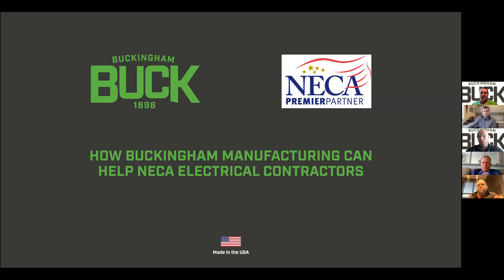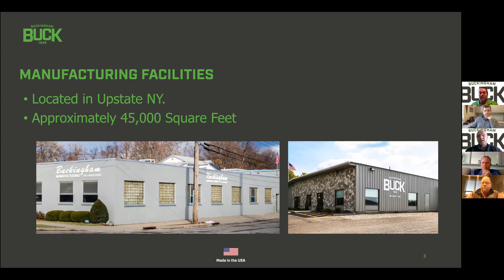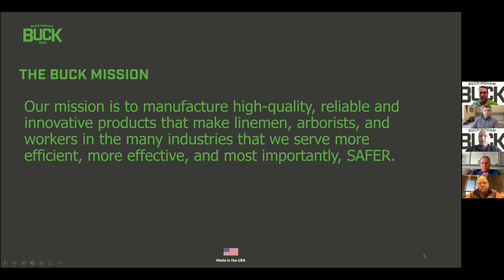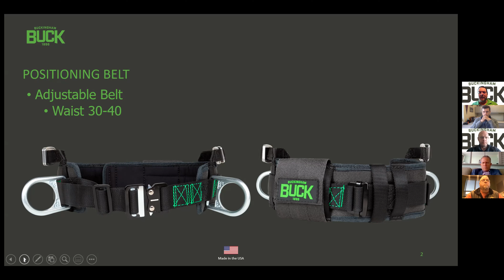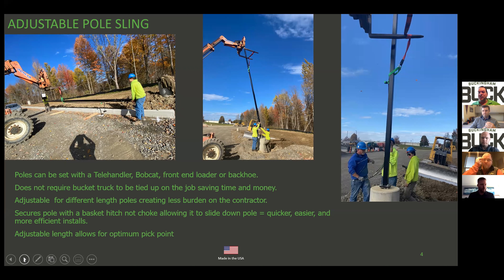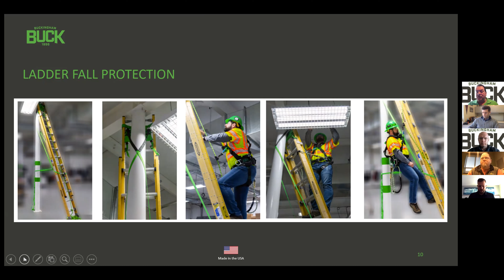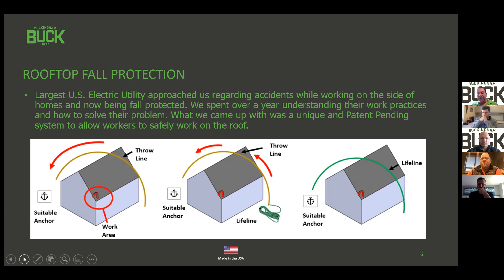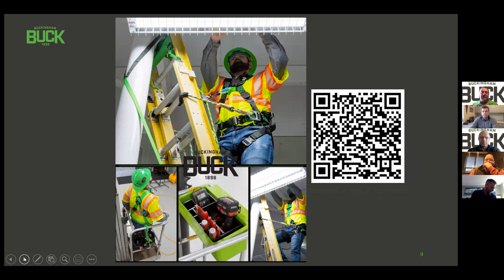"Buckingham Safety Solutions" - Industry Hour - PDJ Chapter, NECA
The Buckingham Manufacturing Co. is the latest company to join NECA National as a Premier Partner. Buckingham is the world's leading manufacturer of fall protection and has many solutions to help protect electricians and line workers from on the job injuries.

This Industry Hour focuses on Buckingham Manufacturing Co.'s unique products that provide electrical contractors with safer, more efficient ways to work. The presentation also explores the company's rich 125 year history.

Presented live on January 24, 2022 by Tim Batty and Chris Delavera of Buckingham Manufacturing Co.